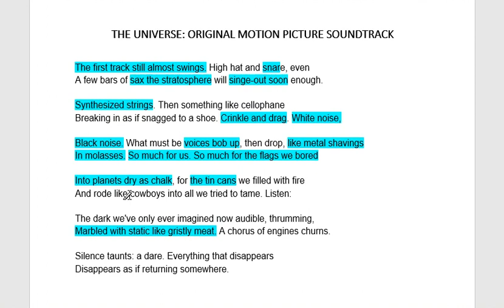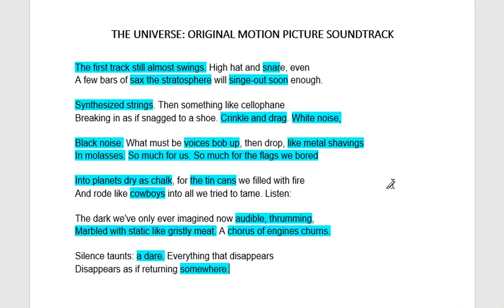The Universe: Original Motion Picture Soundtrack - by Tracy K. Smith POEM ANALYSIS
This video will help readers analyse Tracy K. Smith's poem 'The Universe: Original Motion Picture Soundtrack'.